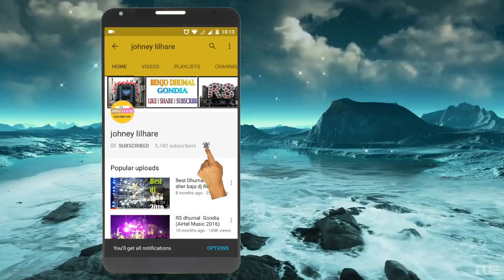RS DHUMAL GONDIA 2017